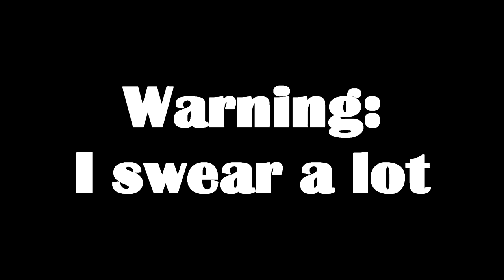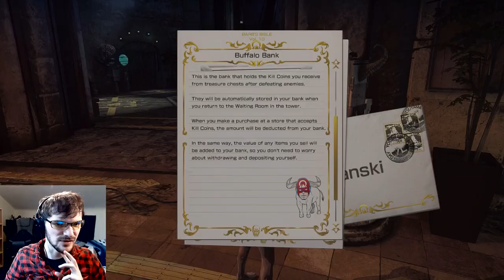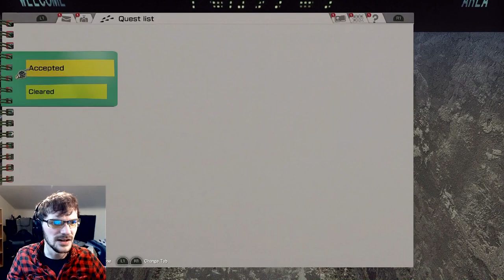DROPKICKS! | LET IT DIE Part 2 - Foreman Plays Stuff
All I'm saying is that giving me the ability to Missile Dropkick a fool in any game is a very effective way to pander to me specifically.

While I have only played just over 2 hours of this game so far, I'm surprised people have been sleeping on this game so much. It's not exactly revolutionary or the best game ever but it seems to be very well made, enjoyable and it's free. Seems like it should have drawn in a much bigger crowd and more people should be aware of it.

Of course, due to the fact that this isn't the case I am now suspicious and concerned, is there some major drawbacks to this game that will only become apparent the more I play?

I guess we'll see!

Let It Die is an action role-playing game developed by Grasshopper Manufacture and published by GungHo Online Entertainment. The game was released for the PlayStation 4 in December 2016, and in Japan in February 2017. It was released free-to-play for Windows in September 2018.

Under the supervision of a skateboarding grim reaper called Uncle Death, players fight through a treacherous tower, obtaining various types of weapons and armor while finding creatures and mushrooms to eat in order to stay alive. Upon death, a player’s “death data” is then circulated among other player’s games where they will appear as formidable opponents. The sharing of “death data” is one of the various asynchronous multiplayer elements that can be found in the game.

Let It Die was originally known as "'Lily Bergamo". Its initial plot focused on a female protagonist called Tae Ioroi and was set in the year 2026. The game's world drew from both Japanese and Western cultures. It was described as a "super action game" or an "extreme action game". The game was supposed to feature an "element of growth", in that by gradually accumulating experience, the player's data is updated more and more rapidly. Lily Bergamo would have featured online play and features, though details were currently still unknown.

In addition to the game, Lily Bergamo would feature a "companion app", which would be playable on smartphones. The game would feature online play, and according to GungHo Online Entertainment’s CEO Kazuki Morishita, would allow "both smartphone and PlayStation gamers to be in the same world”. According to Morishita, Grasshopper Manufacture "wants to make the most out of the strengths of online play, and the idea of using smartphones to play has been a big deal”, with the goal of the app being the ability for players "to completely rely on their smartphones to play"

Although Lily Bergamo changed to Let It Die during the Electronic Entertainment Expo 2014, the concept of an "extreme action game" remained. The change commenced around the end of 2013. Executive director Goichi Suda explained that the concept of death is relevant throughout the game, and that if one player dies in a game, they will appear in another player's game, making the deaths of players important in the experience of the game, hence the title. The game will have normal AI enemies and dead player characters' avatars, and will also be free-to-play. The game represents a huge departure from Suda's past video games in terms of creative philosophy.
Lily Bergamo was to be the first game to be developed by Grasshopper Manufacture after it was acquired by GungHo Online Entertainment. Suda stated that Lily Bergamo was conceived after GungHo CEO Kazuki Morishita expressed his desire to "make a game that leverages the inherent flavor of both companies.”The game was revealed in April 2013, and in Sony Computer Entertainment Japan Asia's Press Conference on September 9, 2013, the release date was set to sometime in 2014. Additional information was shown at the 2013 Tokyo Game Show, including the name of the protagonist, the ability to play on smartphones and the game's setting. At the game show, a special stage event was held for Lily Bergamo, including a cosplay model dressed up as the game's protagonist Tae Ioroi, and specially-made Lily Bergamo stickers were distributed. Although the game was not playable then, Suda promised that it would be at the 2014 Tokyo Game Show instead. Yusuke Kozaki was the head of character design in Lily Bergamo, along with direction by Nobutaka Ichiki and game design by Yusuke Kozaki. A trademark for Lily Bergamo has been filed in North America, which hinted at a soon-to-be confirmed release in that region and globally.